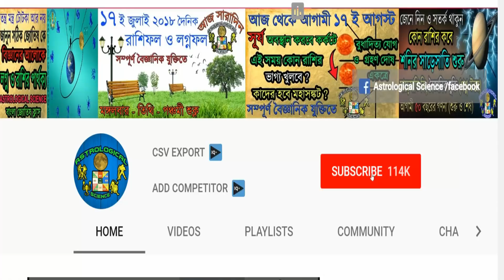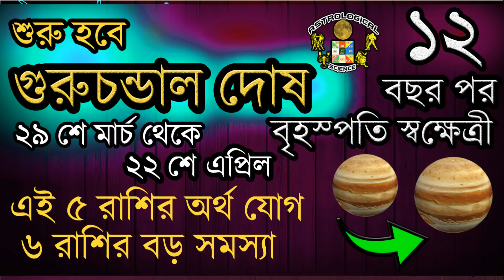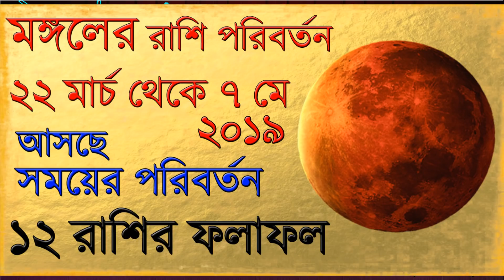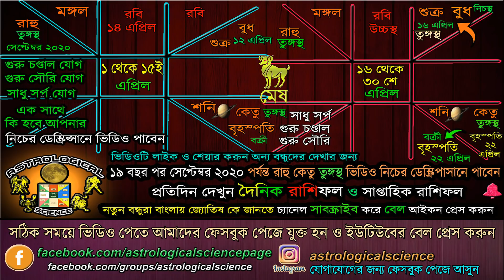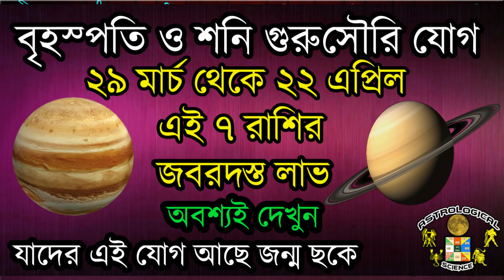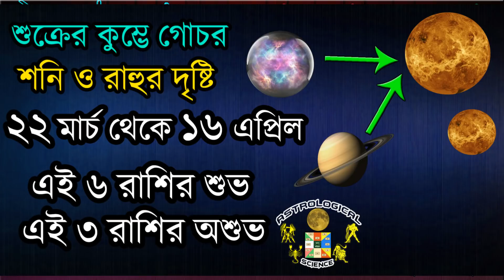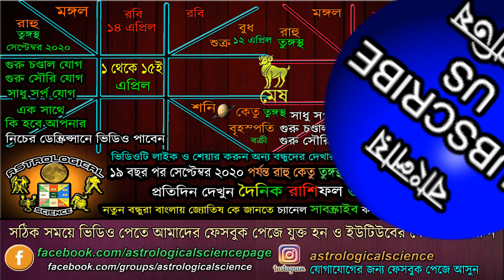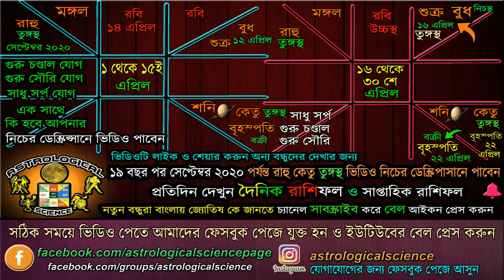মেষ রাশি এপ্রিল ২০১৯ মাসিক রাশিফল | Aries Predictions for April 2019 Rashifal | Astrological Science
মেষ রাশি এপ্রিল ২০১৯ মাসিক রাশিফল | Aries Predictions for April 2019 Rashifal | Astrological Science Monthly Horoscope | বাংলা নববর্ষ ১৪২৬, শুভ নববর্ষ ১৪২৬, Astrological Science April 2019 Masik Rashifal | Mesh Rashifal April 2019 in Bengali, নিচের লিঙ্কে দেওয়া ভিডিও গুলি অবশ্যই দেখুন ***

◀ ২২ মার্চ থেকে ১৬ এপ্রিল ২০১৯ শুক্র কুম্ভ রাশিতে শনি রাহুর দৃষ্টি ৬ রাশির অর্থ যোগ